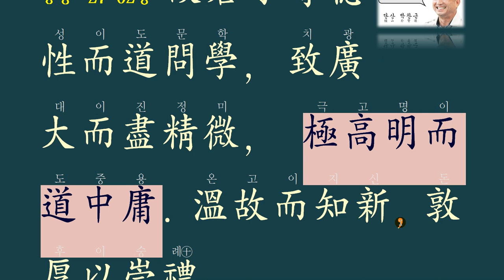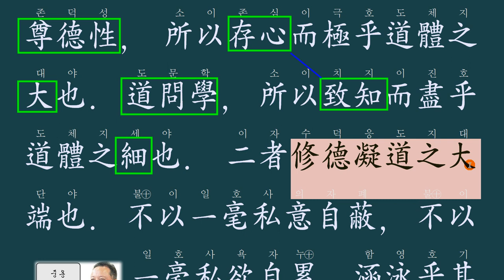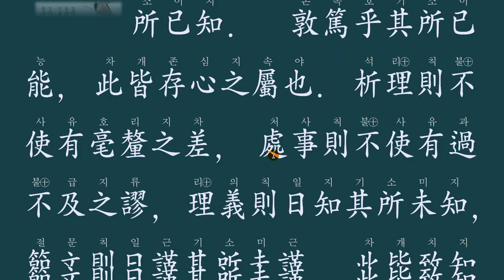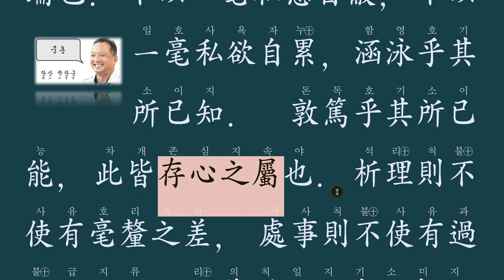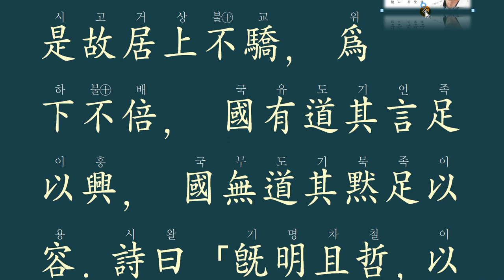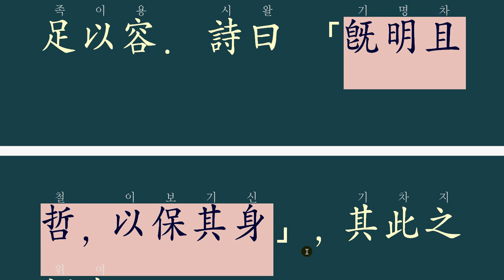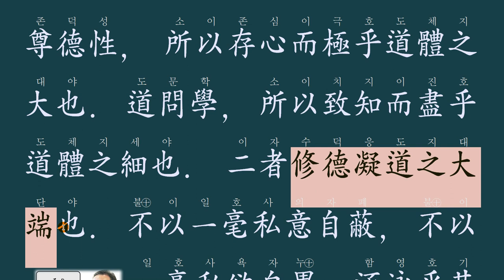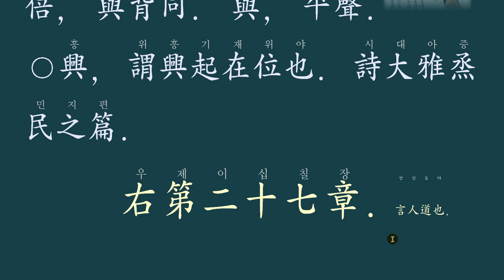중용 27-02 尊德性 道問學(존덕성 도문학)